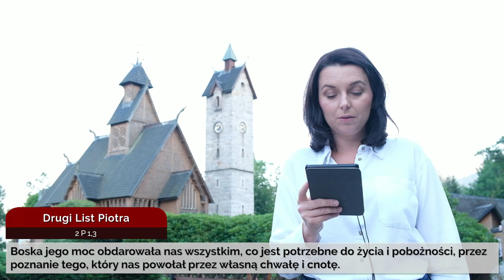Codziennik biblijny, Słowo na dzień 18 sierpnia 2024 r.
ks. Marta Zachraj-Mikołajczyk, Parafia Ewangelicko-Augsburska we Wrocławiu - Opatrzności Bożej
Rozważanie biblijne na Słowo dnia:

Uczyniłeś człowieka niewiele mniejszym od Boga, chwałą i dostojeństwem uwieńczyłeś go.

Boska jego moc obdarowała nas wszystkim, co jest potrzebne do życia i pobożności, przez poznanie tego, który nas powołał przez własną chwałę i cnotę.
Drugi List Piotra 1,3
Codziennie o 7 rano spotkanie z Biblią.